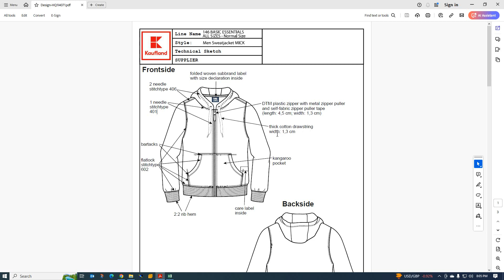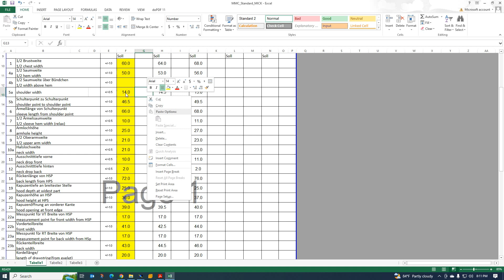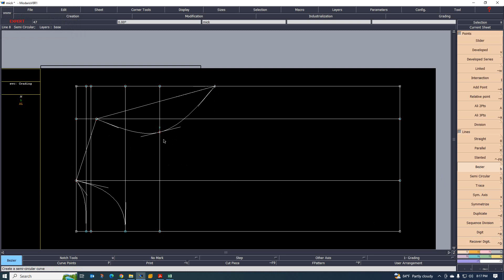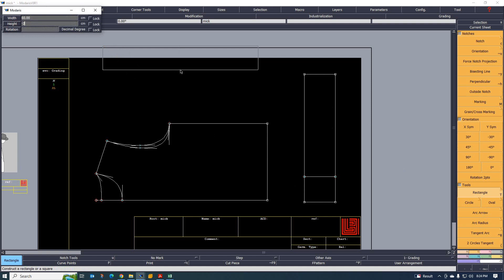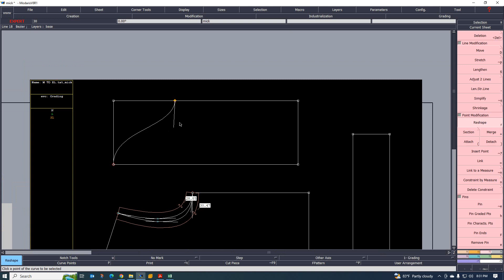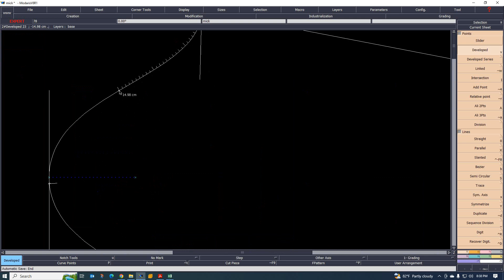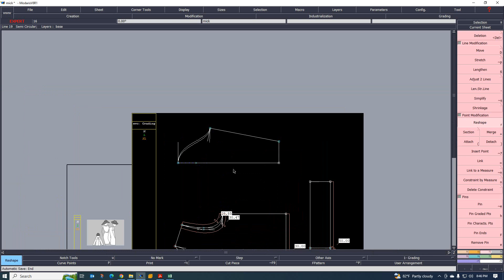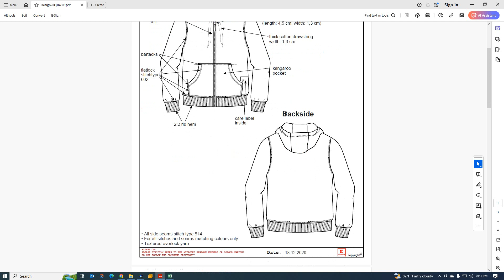NEW PROGRAM (পর্ব=9)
Hello,